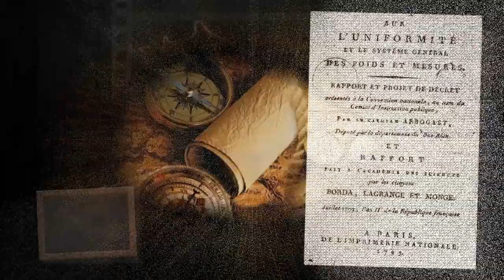18 avril 1803 : mort de Louis Arbogast, à l’origine de l’adoption du système des poids et mesures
Professeur de mathématiques à l’école d’artillerie de Strasbourg, il fut député du Bas-Rhin sous la Convention, contribuant à la promotion du télégraphe de Chappe et à l’adoption du système métrique, cependant qu’il poursuivait ses brillantes recherches sur le calcul des dérivations